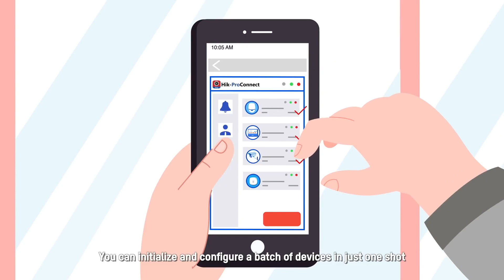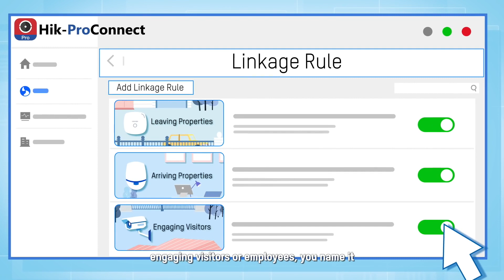Introducing Hik-ProConnect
What do you seek nowadays as a security service provider, enhanced efficiency or fast-growing revenue?

Now with this convergent, cloud-based security service platform, everything is made easier.

Watch this video and see how Hik-ProConnect helps energize businesses with a peace-of-mind.

Register today!